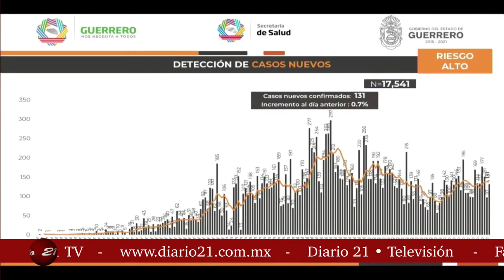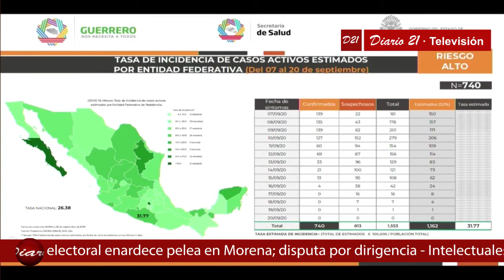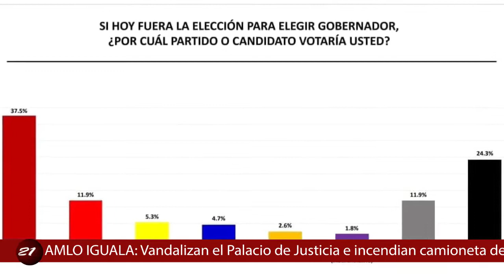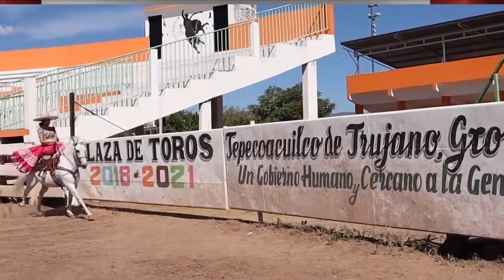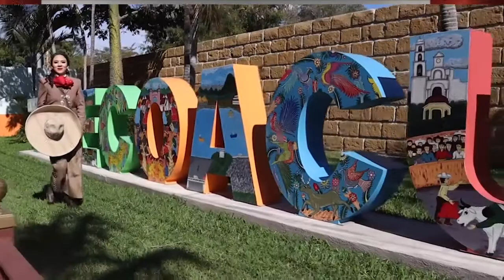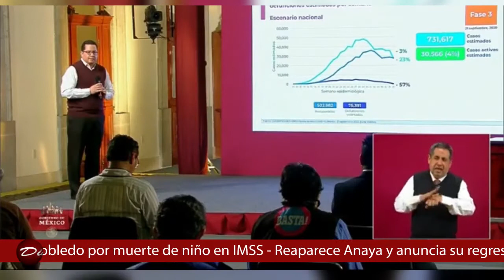Diario 21 Televisión - 22 de septiembre de 2020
👉 Vandalizan el Palacio de Justicia e incendian camioneta de Bimbo

👉 Siempre estaré del lado de las familias de los estudiantes de Ayotzinapa: Astudillo

👉 Los tiempos de crisis representan oportunidades para seguir adelante con determinación: Héctor Astudillo

👉  Guerrero suma mil 873 muertes por Covid-19 y 17 mil 545 contagios

👉 Ricardo Anaya anuncia que vuelve a la vida pública del país

👉 Continúa el PRI-Guerrero con la capacitación de su militancia